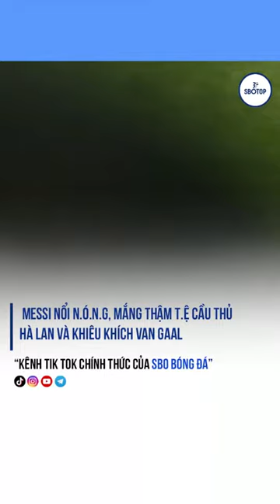SBOTOP Bóng Đá Tin Thể Thao World Cup: Messi quá căng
Messi quá căng